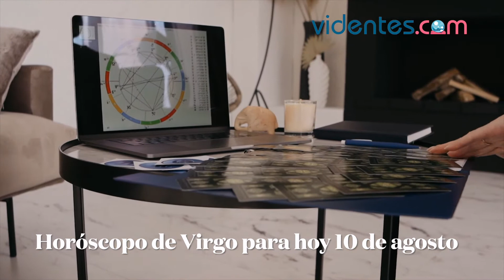HORÓSCOPO DIARIO 🌝🎁❣️ VIRGO ♍ MARTES, 10 DE AGOSTO DE 2021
Horóscopo de hoy, martes 10 de Agosto de 2021. El horóscopo para hoy: descubre tu futuro gracias a mi horóscopo diario para ti.